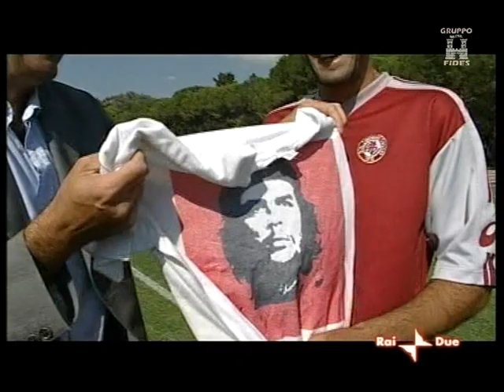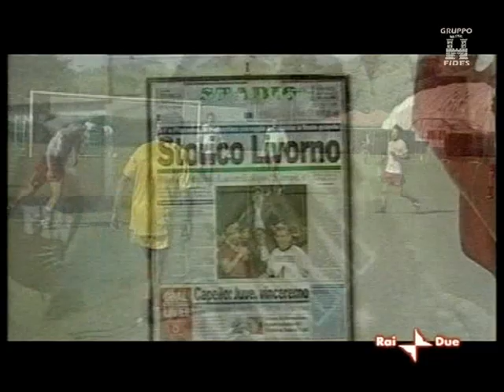ZAGOR PROTTI Il figlio di IGOR una giornata con il LIVORNO 2004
cristiano lucarelli
marco amelia
david balleri